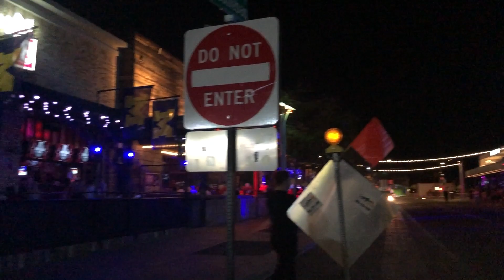Pros and Cons of Night Life for Meeting People